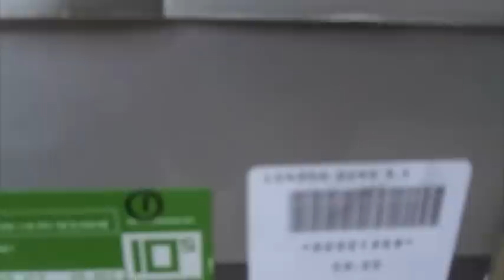Nike Dunk Low SB Londons Legit Check Authentic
Video 2 more to come, thanks for checking it out!